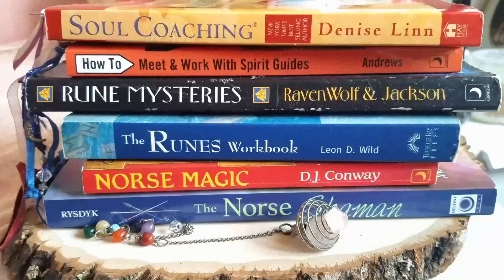Understanding a ♓ Pisces Man ♓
Here is a little video on what to look out for when dating a pisces. Today we're going to learn how to make a prosperity bowl.

my equipment
Samsung Galaxy S10
Lighting Umbrella Kit
Mini Tripod Table Top Stand
Universal Cell Phone Tripod Mount
Selfie Stick